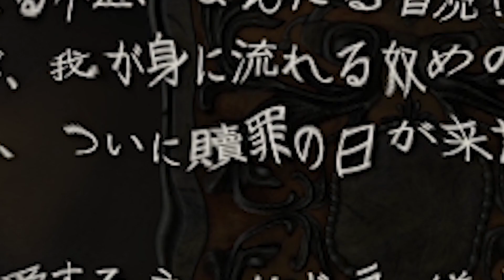何故 Why なぁぜ なんで #18【バイオハザードRe:4】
【今更TikToker位なぁぜなぁぜが多すぎんか】

📻へんたびのラジオ　毎週土曜19時更新中📻

ED曲
Twenties/Peyruis